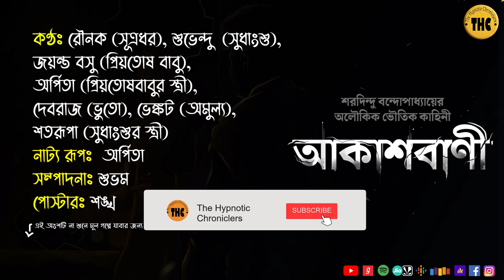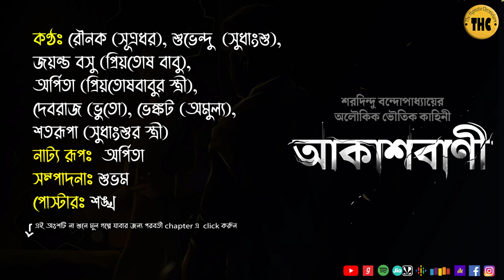আকাশবাণী | Bengali Audio Story | Horror | Scary | Thriller | Suspense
শরদিন্দু বন্দোপাধ্যায়ের লেখা ভয়ের গল্প  "আকাশবাণী" ।  A New Horror Bangla Bhoyer Golpo for Bengali Audio Story Lovers.

Voices: (in order of appearance) -
Introduction & Sudhangsu: Subhendu Mukherjee
Narrator: Rounak Mukherjee
Amulya: Venkat Chowdhury
Bhuto: Debraj Banerjee
Priyotosh Babu: Jayanta Basu
Priyotosh Babu's Wife: Arpita Das
Sudhangsu's  Wife: Satarupa Mukherjee

Audio Story Adaptation - Arpita Das
Editing -Subham Roy Chowdhury
Cover Page Design - Sourendra Nath Kundu (শঙ্খ)

Chapters:
0:00 Intro & Credits
1:30 The Story
18:32 End Note

Amazon Music